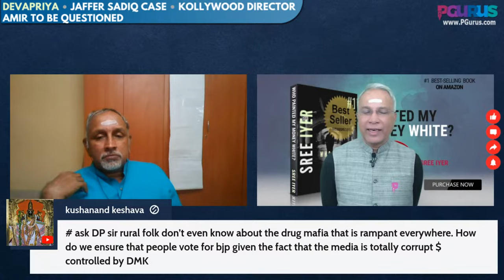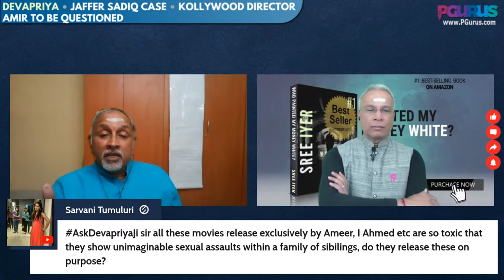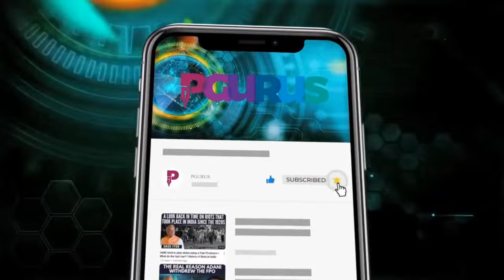Jaffer Sadiq Case • Kollywood Director Amir to be questioned • Devapriya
The NCB is broadening its scope of investigation in the Pseudoephedrine smuggling case as it seeks to find out all the players in this racket. Devapriya rips the band-aid off the narrative that the DMK is trying to hide. A must-watch!

2. Sree Iyer App (available for both Android and iOS) and
3. Amazon.in

00:00 – Intro
01:40 – Background of Jaffer Sadiq
10:03 – Kollywood Director Amir to be questioned
21:32 – NCB raids in TN – where is the money coming from?
26:07 – Are the central agencies going slow?
32:55 – Political atmosphere in Tamil Nadu
39:50 – Will drug issue increase BJP’s percent in TN?
45:16 – Media controlled by DMK, how do drugs issue reach common man and ensure BJP win
49:50 – TDS Ravi expressed doubts on TN’s demography